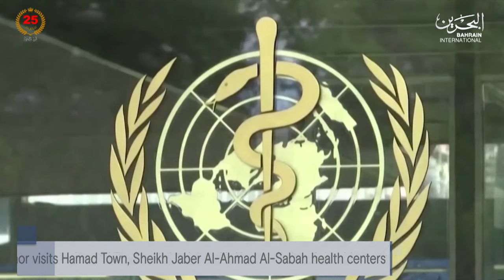BAHRAIN NEWS CENTER : ENGLISH NEWS 18-08-2024